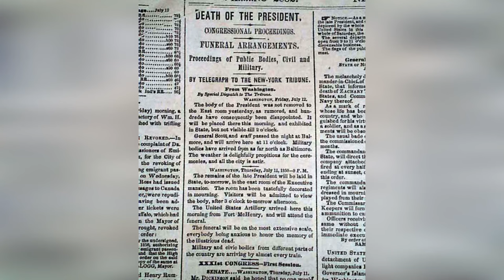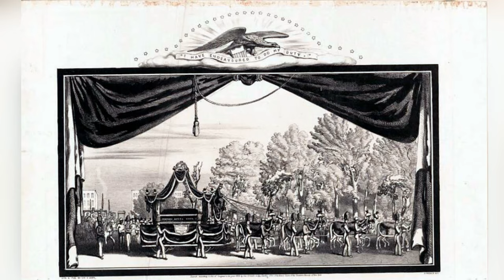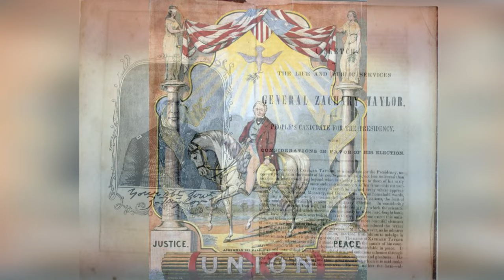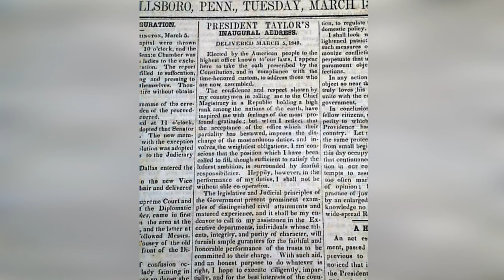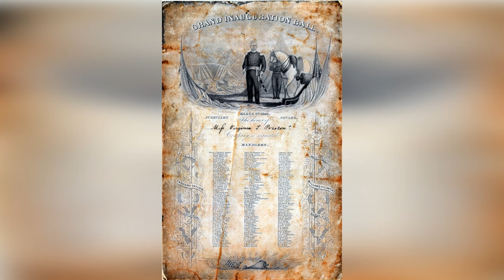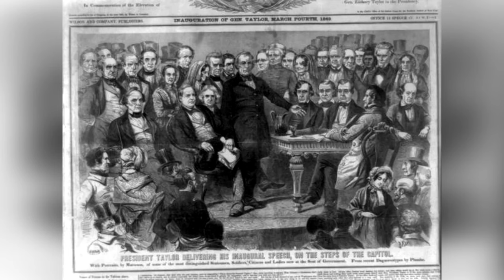Zachary Taylor's Darkest Secrets! 11 Secrets That Will Astonish You!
Embark on a revealing journey into the life of one of America's lesser-known presidents with our captivating video, "Zachary Taylor: 11 Shocking Facts." This meticulously crafted presentation delves into the intriguing and often overlooked aspects of the 12th president of the United States, whose short tenure and military prowess have been overshadowed by the more famous figures in American history. From his unexpected rise to the presidency to the mysterious circumstances surrounding his death, each fact presented promises to shed new light on the man behind the title.

Our video explores Taylor's remarkable military career, his unorthodox approach to politics, and his controversial stance on the burning issues of his time, including slavery and the preservation of the Union. We reveal surprising insights into his personal life, his presidency, and the legacy he left behind, challenging the conventional narratives and offering a more nuanced understanding of his contributions to American history.

With each of the 11 shocking facts, viewers will gain a deeper appreciation for Zachary Taylor's complex character, uncovering stories of bravery, controversy, and intrigue that defined his life and presidency. Our research is backed by historical evidence and expert analysis, ensuring that each revelation is both fascinating and credible.

This video is perfect for history buffs, students, and anyone interested in the untold stories of America's leaders. "Zachary Taylor: 11 Shocking Facts" invites you to look beyond the textbook and discover the real stories that shaped the nation during one of its most formative periods.

Don't miss the chance to uncover the hidden facets of Zachary Taylor's life and presidency. Join us as we explore the mysteries, achievements, and challenges of this enigmatic figure, providing a compelling look at an often-misunderstood chapter of American history.